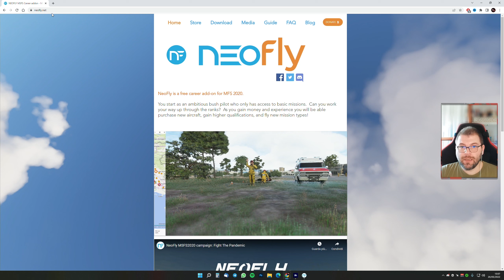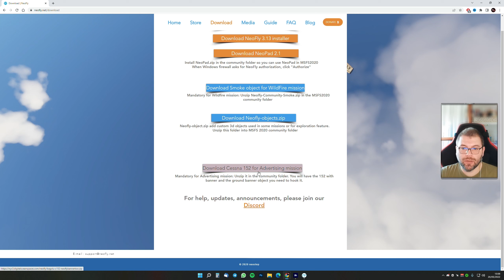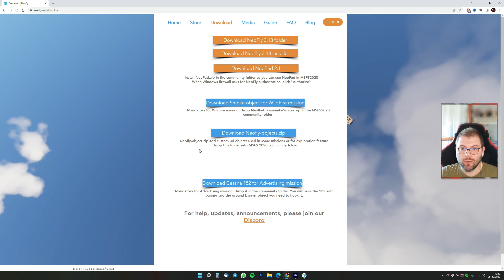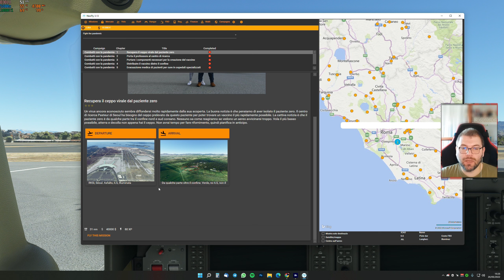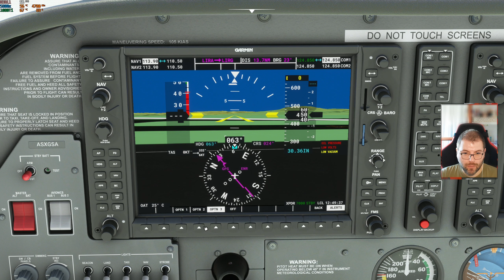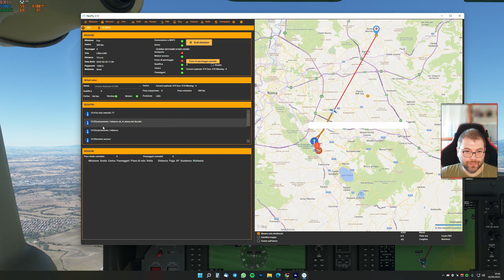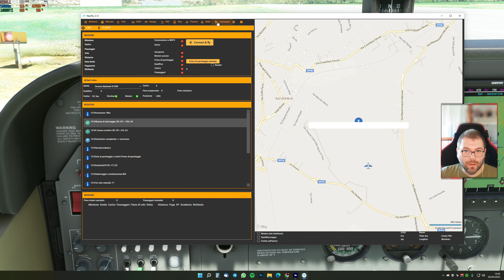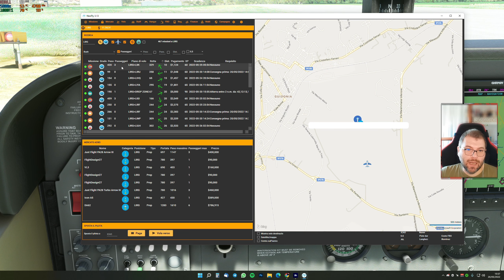MFS2020 #18 | Tutorial NEOFLY | Gameplay ITA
Oggi proviamo un programma che simula una carriera da pilota in flightsimulator2020.